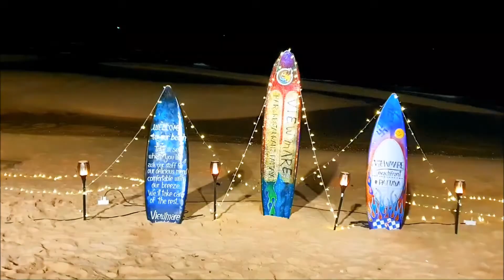Sunset views from Movenpick Siam Hotel Na Jomtien Pattaya (2022-03-17)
TransferWise is currently the most cost-effective remittance service in the world. The company is in the UK and is strictly supervised and protected by the law. I use this service to transfer money from my account in Canada to my Bangkok Bank account in Thailand every month, and never had a problem. It takes about two working days to get the money. There has never been any problem. The first remittance not exceeding £500 is free after registration if you use this link)